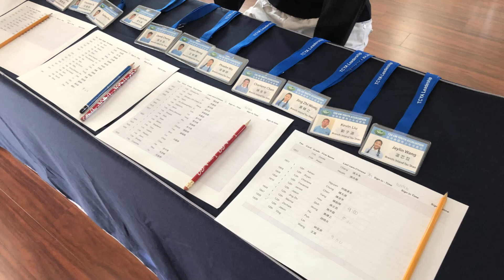【TCYA Inland Tzu Shao】20190113 Mission of Culture - Tzu Chi Etiquette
內陸慈少人文課
一堂寓教於樂的課程，嚴謹中不失輕鬆，讓慈少不但在遊戲中體會人文的各個層面，更概括的了解了慈濟禮儀的面面觀。

人文是各志業的後盾，也是慈濟重要的精神理念表現。如何讓十幾歲的孩子在行住坐臥四威儀中、在應對進退舉手投足中、在蔬果發放、老人院探訪、醫療義診時，展現慈濟的孩子不同的特質與氣度. ，在在處處，皆需平時人文的灌溉與薰陶！

慈少們上課時不但很投入各項行儀規矩，為了得到彥蓉師姑特別從台灣帶來精美的結緣品，更是卬足了勁實地演練和作答。一堂課做中學，慈少已經了解不少慈濟行儀與規範，希望可以慢慢落實在平常的生活中。

感恩徐露師姑精心整理了資料來教導慈少大地和風拳，剛剛受人文陶冶過的孩子們，靜如處子動如脫兔，個個精神抖擻的跟著師姑的每一個動作，平常大概沒有拉過筋，才剛暖身，教室裏即＂哀嚎遍野＂⋯⋯驚訝於孩子們樂於挑戰的精神，一個鐘頭的筋骨舒展下來，孩子們竟然能面帶笑容的走出教室結束課程，這堂課真讓慈少們達到＂身心寬暢＂了！！